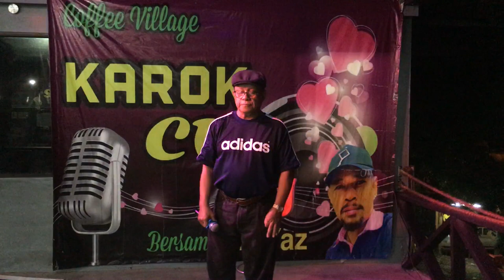Teman baru - Cover by Mus